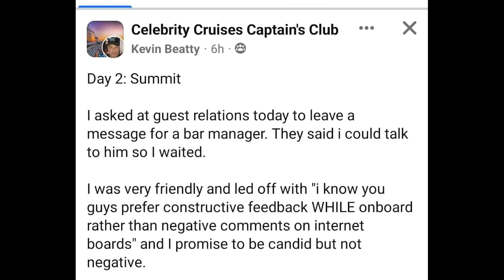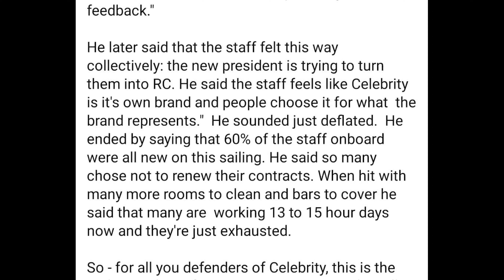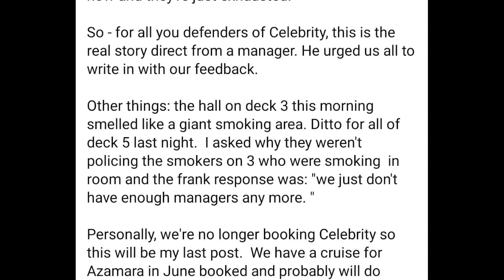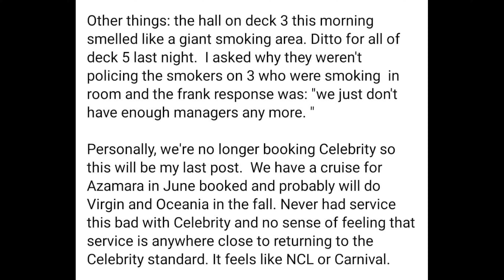Celebrity Cruises News | Employee Reacts to Cuts, New Pass, Ascent Buzz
In today's Celebrity Cruise news we are going to look into the latest from the Ascent, check out the new Celebrity pass that will be available for purchase on your next cruise and finally see how the Celebrity employees feel about all of the recent cuts on their cruise ships.

Hello Friend!  My name is Tom Sunday.  I live in New York and love finding the best of everything!  This Channel is all about my adventures in life.

Video Chapters
00:00 - Intro
00:23 - Ascent News
01:13 - 5th Edge Class Ship Name Announcement
01:32 - New Celebrity Pass
05:00 - Celebrity Manager Speaks Up